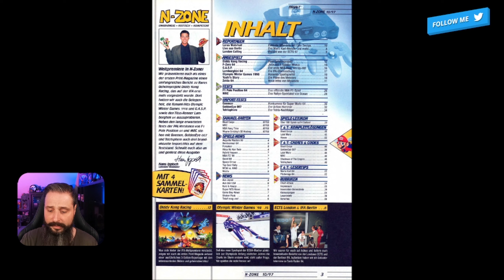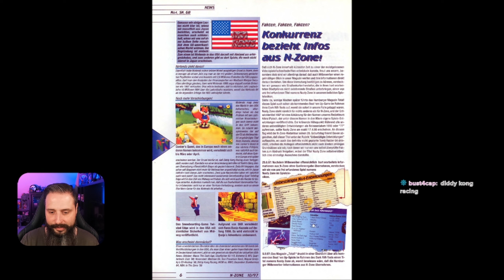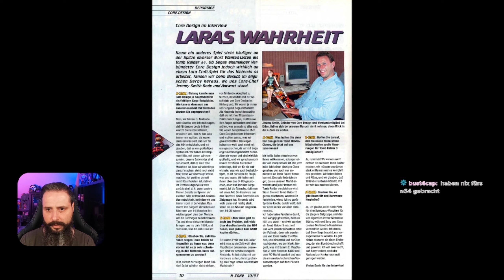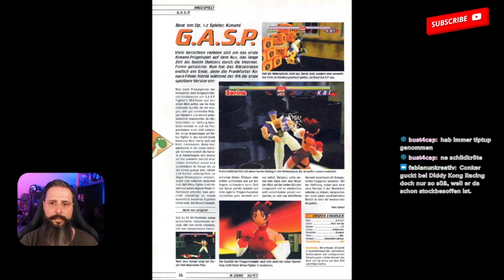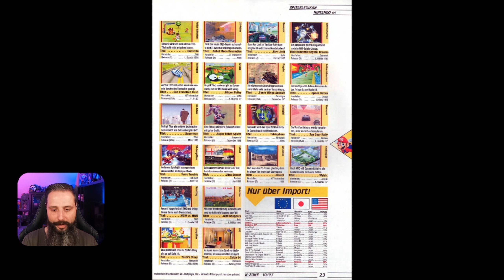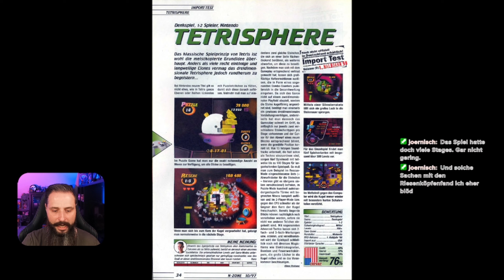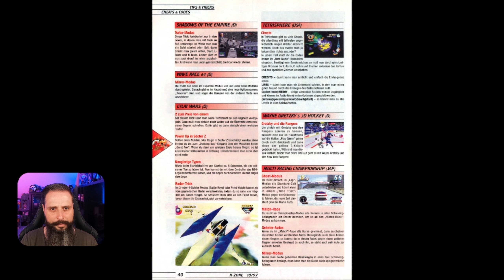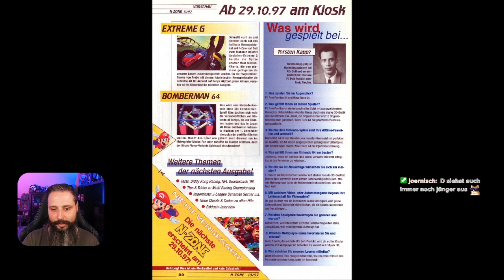Weltpremiere in Deutschland | Diddy Kong Racing | 10/97 5. Ausgabe N-Zone | Warm-up Monday Nitrog